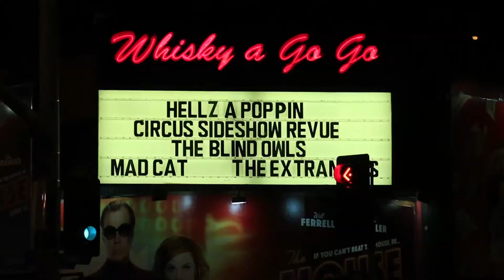Hellzapoppin Circus Sideshow Revue with halfman Short E. Dangerously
Hellzapoppin Circus Sideshow Revue with Short E. Dangerously, show creator Bryce "the Govna” Graves, Ill-usionist Dan Sperry, Vivianne Oblivion, and Hermee. Hosted by Robert "Corpsy" Rhine founder of Girls and Corpses and co-host Lydia.

Named after one of the most successful Broadway Musicals and Movie from the late 30’s & 40’s, Hellzapoppin is a world renown theatrical ROCK-N-ROLL circus stunt-show where some of the deadliest stunts in live entertainment are performed to a LIVE audience with emphatic rock music.  Born in December of 2008 originating in Dallas, Texas and later moved to Jacksonville, Florida. SEEN ON TV, Travel Channel, Discovery Channel and at Ripley’s Believe It Or Not, Guinness Books of World Records and more!

Spectators will experience one of the world’s last authentic circus sideshows with performances using the human anatomy and death defying stunts of mind over matter, yet with no blood and no pain.  This Vaudeville Freak Show of wonder features LIVE stunts of mind over matter like: Fire Eating  *  Fire Breathing  *  The Bed of Nails  *  The Human Block-head  *  The Razor Sharp Machete Walk *  Acrobatic Stunts  *  Glass Eating  *  Sword Swallowing  *   Knife Throwing & Archery using human targets  *  Illusion's like the Chinese Blade Box of Death  *  Human Oddities & Curiosities such as a real-live half-man who walks on his bare hands on broken shards of glass and much more.